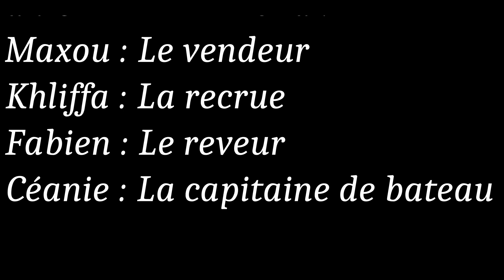VOILIER ET HUMOUR : L'escroc, le coquin, le rêveur et la belle voilier coraille # court métrage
Un COURT MÉTRAGE d'HUMOUR sur le thème du bateau, du voilier, du rêve, d'un tour du monde , du recrutement d'un équipage, et bien plus encore !

on espère que vous vous amuserez autant a le regarder que nous a le tourner pour vous

Coucou , on est Céanie et Fabien et on aime voyager sur notre bateau en France et en Europe ( pour l'instant ! ) . On adore naviguer a la voile sur notre voilier : coraille , et faire de la musique !
Naviguer en méditerranée c'est vrai que c'est différent , difficile par fois mais ca offre des variétés incroyables de paysages alors n'hésitez pas a vous abonner pour suivre nos aventures avec nous !!

hi, we are  Céanie et Fabien , french ,  and we love to travel on our boat in france and europe (for now!) we love sailing  , and create music .